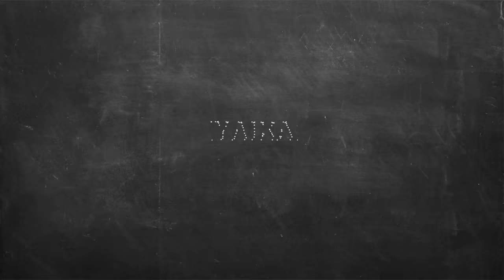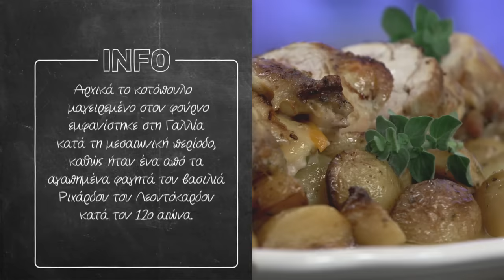Ρολό κοτόπουλο με πατάτες Επ. 35 | Kitchen Lab TV | Άκης Πετρετζίκης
Ρολό κοτόπουλο με πατάτες | Rolo kotopoylo me patates | Άκης Πετρετζίκης TV

Production: Akis Petretzikis Ltd.
Παρουσίαση: Άκης Πετρετζίκης TV
Σκηνοθεσία: Πάνος Γεωργίου
Αρχισυνταξία: Τζίνα Γαβαλά
Διεύθ. Φωτογραφίας: Γιώργος Μιχελής
Οργάνωση Παραγωγής: Διαμαντής Αρακάς
Εμπορικό Τμήμα: Mary-Rose Ανδριανοπούλου,  Ζωή Κωνσταντοπούλου
Β. Σκηνοθέτη: Πολύβια Μενοίκου
Τεχνικός Προϊστάμενος: Θ. Σαββάκης, Βασίλης Καρυπιάδης Ο.Ε.
Σκηνογραφία: Αναστασία Χαρμούση
Γραφικά: Παναγιώτης Πατσιαούρας

Sous Chef: Μάρκος Παπακωνσταντίνου
Βοηθός Sous Chef: Λευτέρης Αντωνίου
Βοηθοί Κουζίνας: Κωνσταντίνα Χανδρινού

Διευθ. Παραγωγής: Φώτης Κοντογιαννόπουλος
Floor Manager: Διονύσης Κυπριώτης
Οπερατέρ: Νίκος Μπελέσης, Δημήτρης Τοκούρογλου
Χειριστής Ρομποτικής: Νίκος Κουρέας
Χειριστής Cam Rail: Παν Παν
Ηχολήπτης: Κωνσταντίνος Κουράτος
Μοντάζ: Ειρήνη Κεφαλά, Ηλίας Αποστολίδης, Claudia Sprenger
Βοηθός μοντάζ: Μαριάννα Πετρίδου
Ηλεκτρολόγος: Μάκης Λάντος
Εκφώνηση: Τζίνα Γαβαλά
Ενδυματολόγος: Αλέξης Φούκος